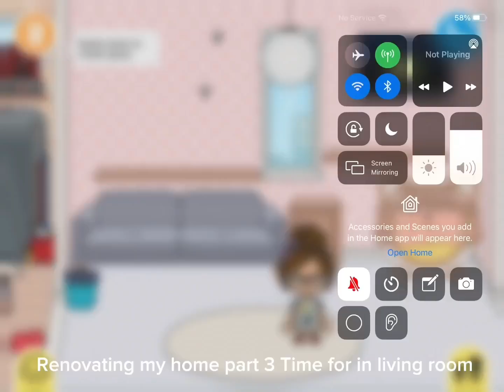Renovating my home in Toca life all of the Parts￼ Part one all the way to The final￼not my song ￼